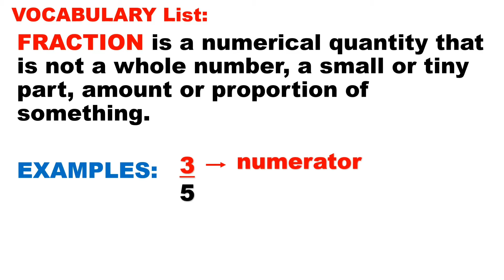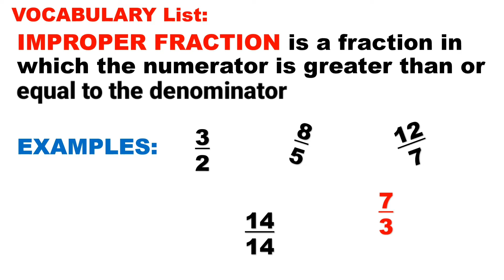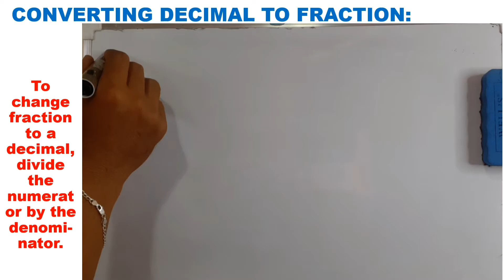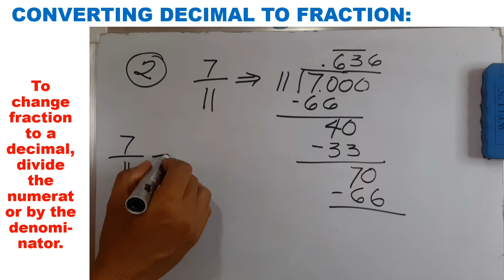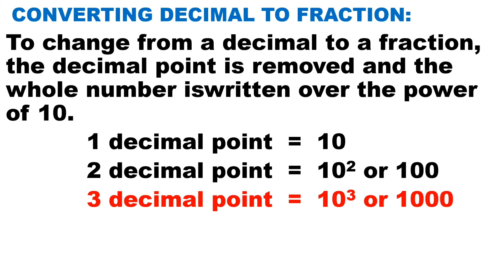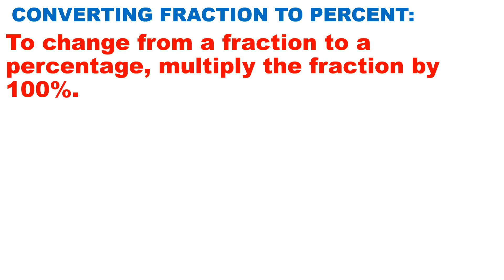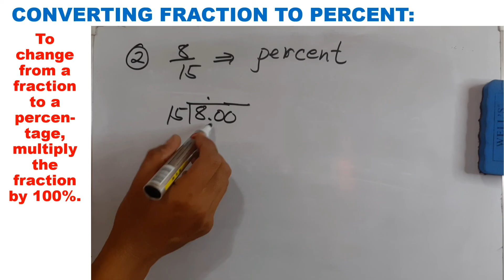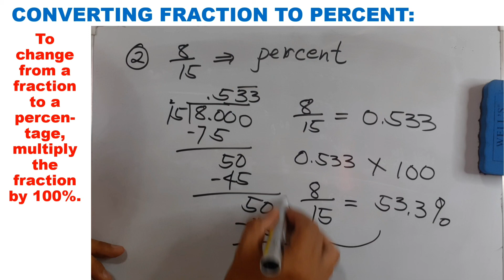Introduction to Fractions - Grade 12 Business Mathematics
This video is all about introduction to fraction of Grade 12 Business Mathematics Module 1. The discussion is simple, detailed, easy to understand and align to modules released by DepED during distance learning. Best for virtual and online learners for their self-study at home.